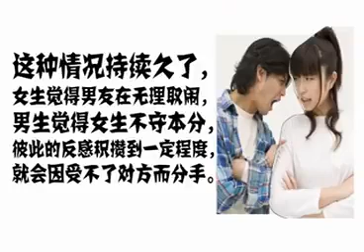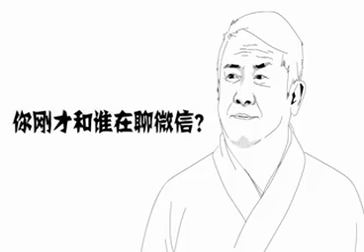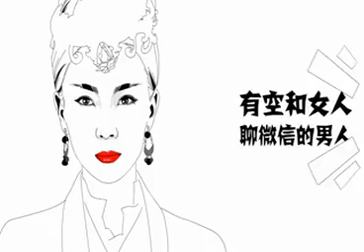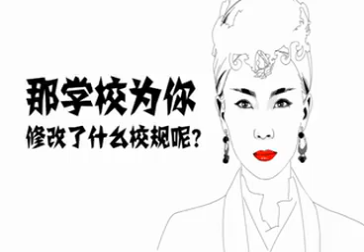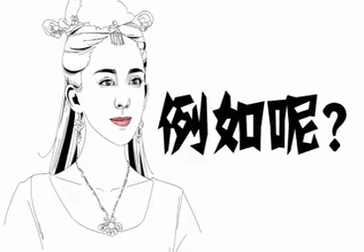好笑的又来了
好笑的又来了，点一点，笑一笑 按赞分享哟